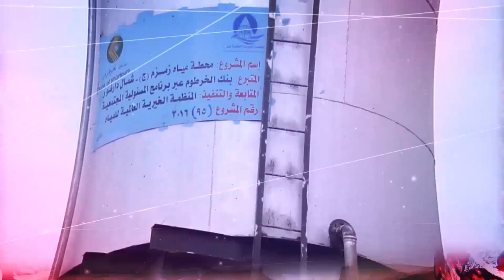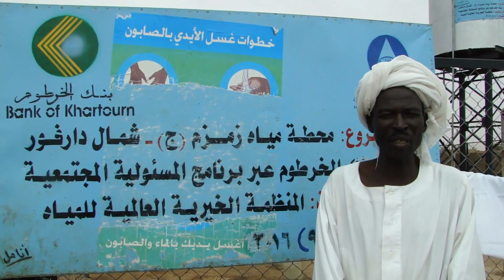محطات مياه ولاية شمال دارفور (الكومة، معسكر زمزم، حلة قوز)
محطات مياه جوفية بولاية شمال دارفور، أنشئت بواسطة المنظمة الخيرية العالمية للمياه، وبدعم من بنك الخرطوم، قسم المسؤولية المجتمعية في العام 2017